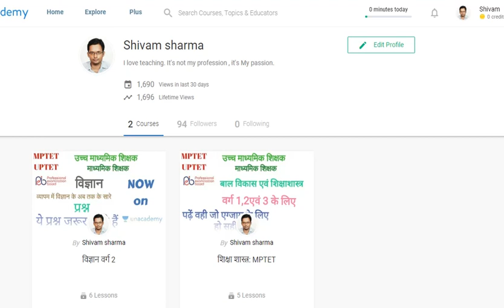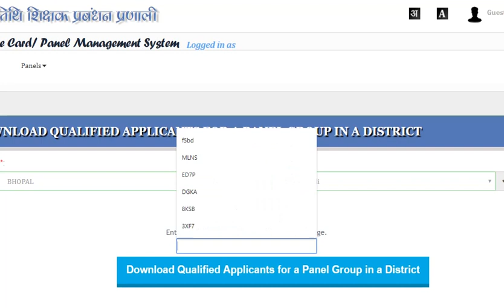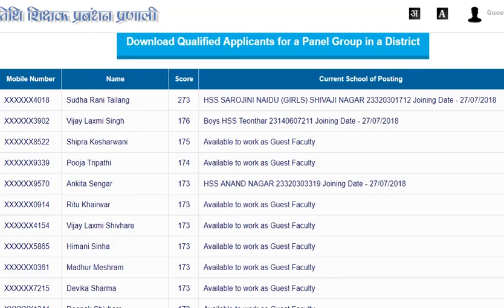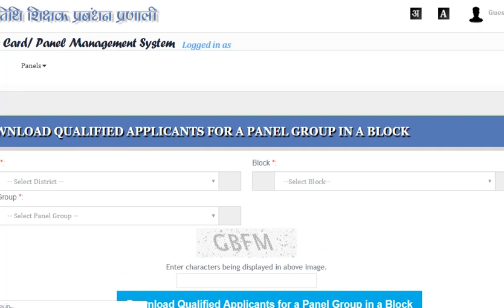अतिथि शिक्षक -- दो नए ओप्संस आये देखें आपका नाम है या नहीं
My mouse

My Smartphone

My printer